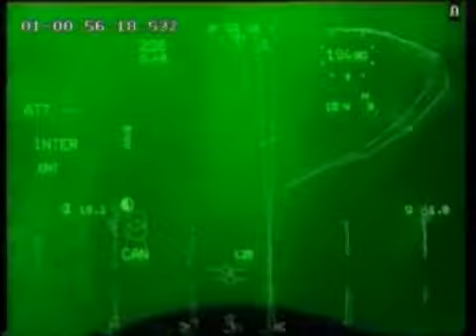Rafale Carrier Operations